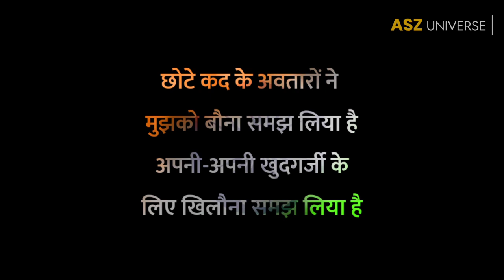Republic Day Status | Poem on Samvidhan | 26 January Poem Status | Saare Jahan se Achcha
26 January WhatsApp Status
Republic Day status
Constitution WhatsApp Status
26 January 2022
26 January Parade
Gantantr divas
India Samvidhan